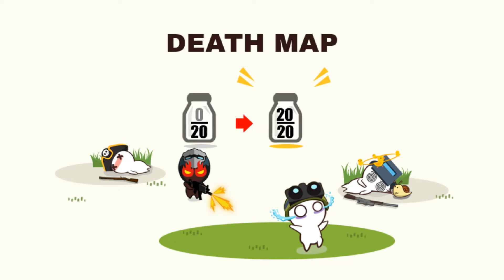MilkChoco ChooChoo 🚂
MilkChoco Mexico Server
Reetji5  Gameplay
Chocolate and milk can't be mixed?! An old battle that people didn't know about, spreading beyond mobile to Steam! Milk is white and fluffy like snowflakes! Chocolate with a deep charm that has no end in sight! Who will be the winner?! Cute Casual Online PvP Game

MilkChoco - Online FPS
5 to 5 multiplay shooting game.
2017 Google People's Choice - Korea
2017 Google Best Indie Game - Korea
2017 Google Best Indie Game - Japan

MilkChoco - Online FPS
5 to 5 multiplay shooting game.
2017 Google People's Choice - Korea
2017 Google Best Indie Game - Korea
2017 Google Best Indie Game - Japan

Using various heroes with different abilities, you can play various roles in battlefields such as 'Assault', 'Death match', 'Escort' and ETC.